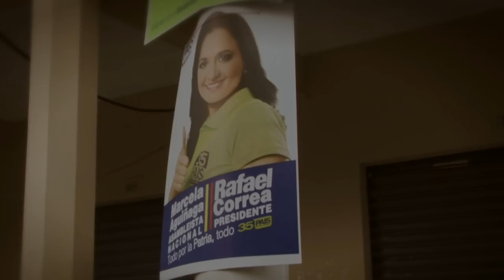Patria para siempre - Marcela Aguiñaga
Únete a mi Fan Page de Facebook (copia toda la dirección):
La mejor forma de estar conectados.